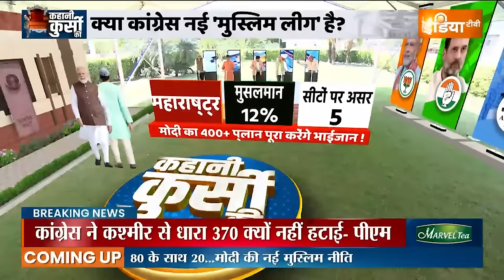Kahani Kursi Ki: नरेंद्र मोदी की न्यू मुस्लिम नीति | Muslim Voters | Lok Sabha Election 2024